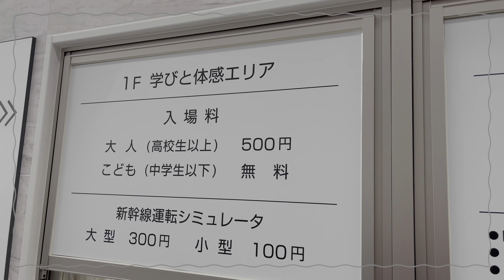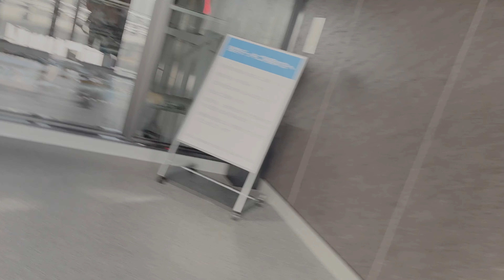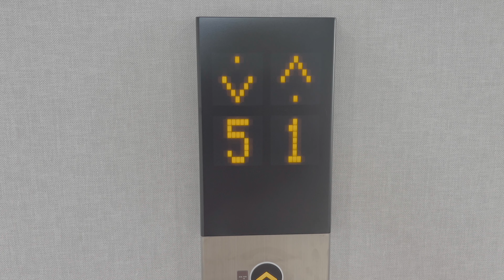【トレインパーク白山】2024年3月オープン子供遊び場スポット @hirotostyle0511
北陸新幹線の開業に合わせてトレインパーク白山。車両基地に隣接する体験型施設ができたので遊びに行きました。
駐車場がいっぱいで停めれないと思いましたが、ギリギリ運よく停めれました。1階エリアはシミュレーションとかもありましたが、子供遊ばせるなら3階エリアだけでよかったです。2時間ごとに交代制になるので、待ち時間に4階エリアで新幹線見に行ったり、5階で休憩して、時間になったら3階で遊びに行きました。未就学児くらいのキッズにちょうどいい遊び場でした。